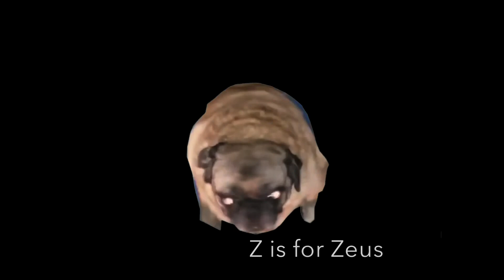TABS A-Z | Learn the Alphabet!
A is for Artemis.
Some references are to maps or Alphas
Some letters don’t fit in for anything